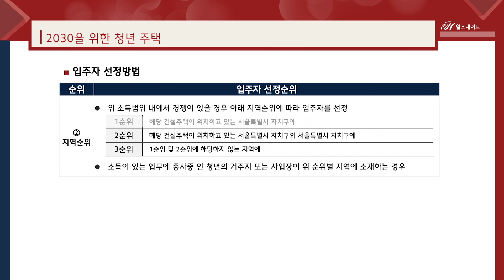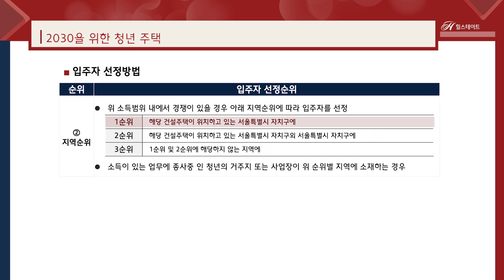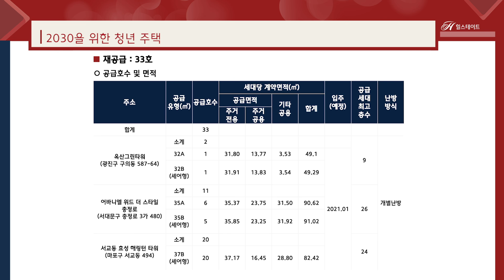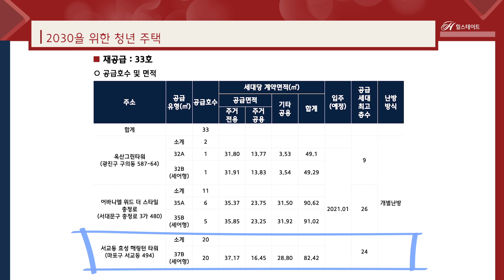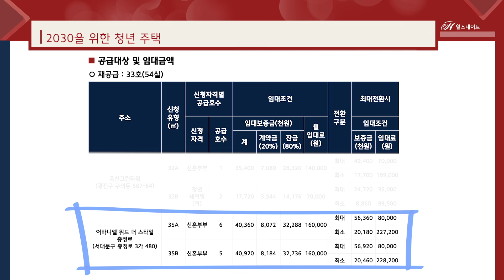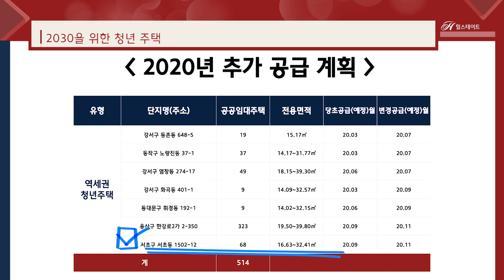[알아두면 득이되는 부동산 토크쇼] 성선화 기자 특별강의 1부 : 역세권 청년주택의 모든 것!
2030 청년들의 내집마련 꿀팁을 전수 해 줄
어썸인 대표, 성선화 기자의 특별 강의

지난 해 본격적으로 시작된 '역세권 청년주택'의
신청조건과 입주자 선정방법은 물론,
지하철 호선별 주택의 공급대상과 임대금액까지 자세히 짚어드려요.

만 19세 이상~39세 이하의 청년이라면
꼭 알아야 할 부동산 정보, 영상으로 확인하세요.

라이프스타일 리더, 현대 힐스테이트